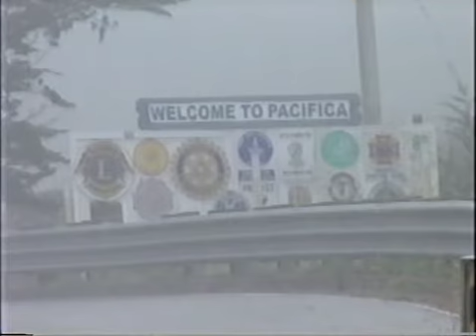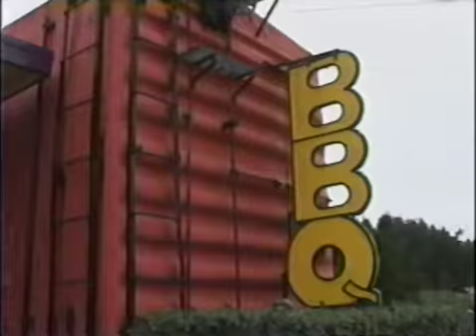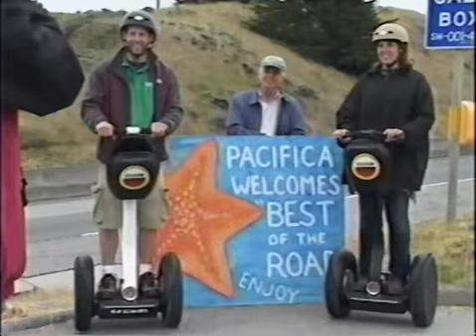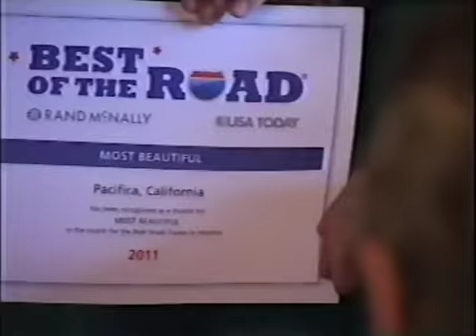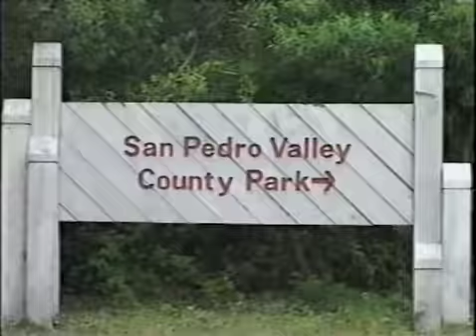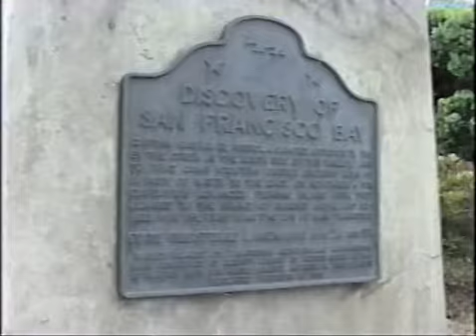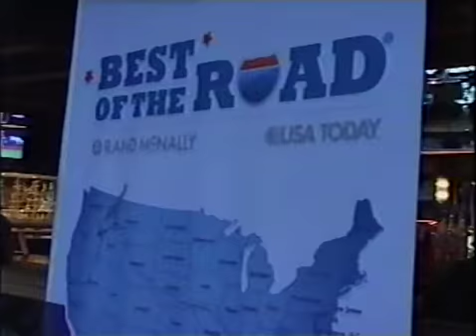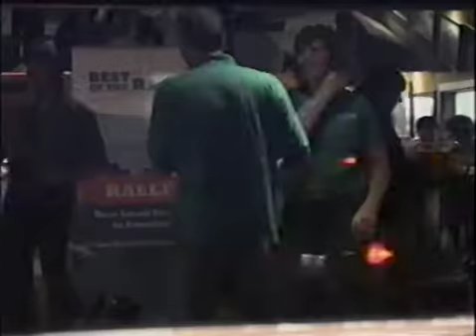Best of the Road (2011)